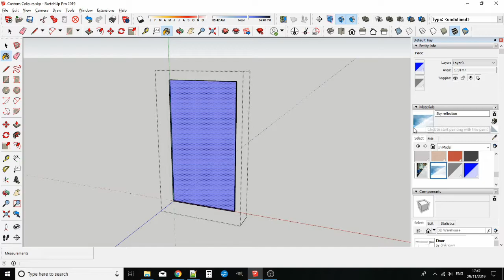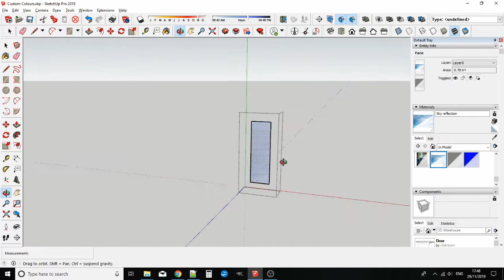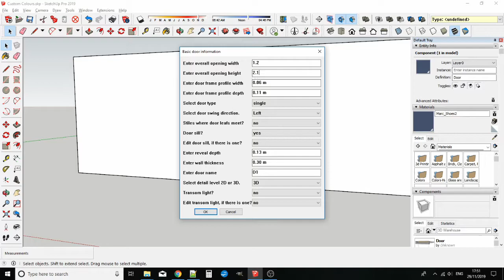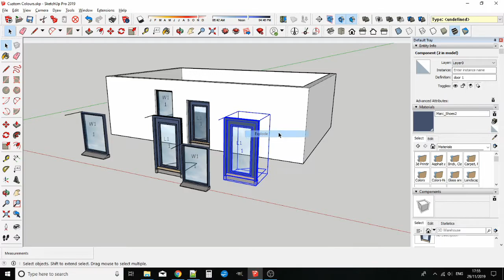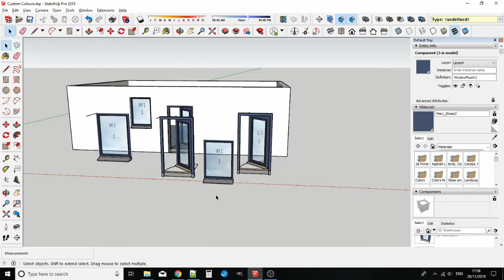WinDoor+ Custom Colours and How to Create a Library of Custom Windows and Doors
Window+ and Door+, the parts of the WinDoor+ suite which help you quickly and easily create 3d windows and doors in SketchUp, retain your custom materials or colours which you have applied to the glazing and sill of a window and glazing and sill, weather bar and rain deflector of a door. If you have applied a custom material or colour to the window or door in order to colour its frame then the video also shows you how to save the custom windows and doors as library parts without losing this 'wrapping' colour.